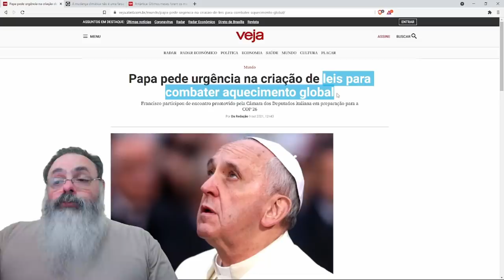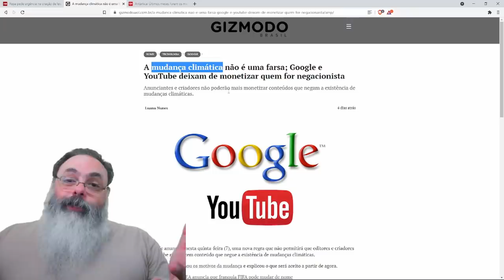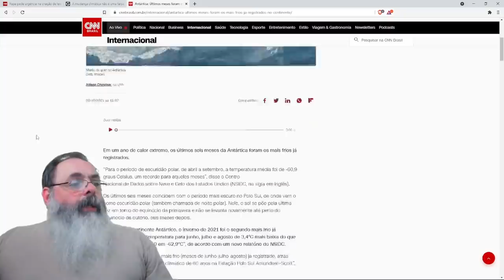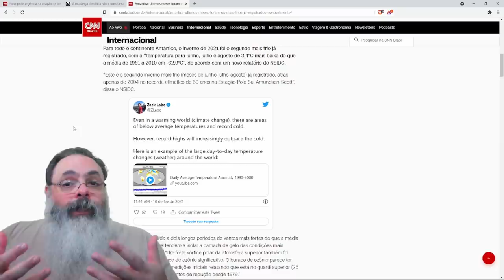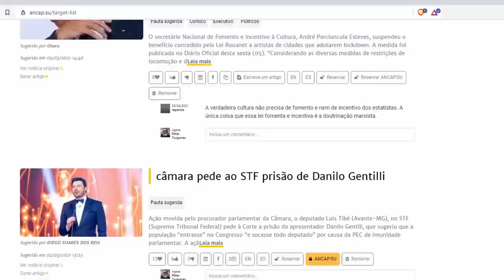Ninguém nega "mudanças climáticas", mas não é esse o problema